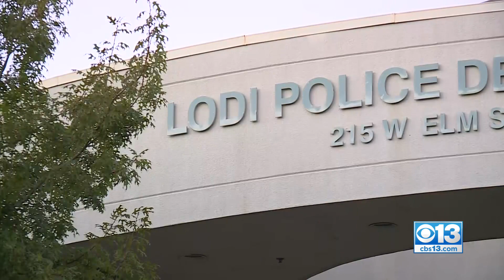Lodi police allegedly arrest armed gang members at Halloween event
Police in Lodi may have prevented a shooting at a Halloween party in the downtown area.